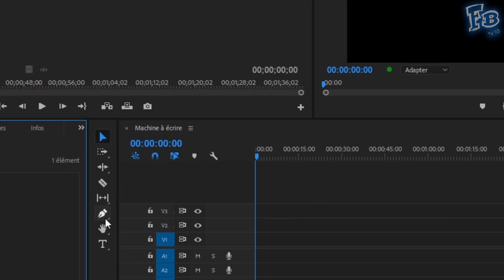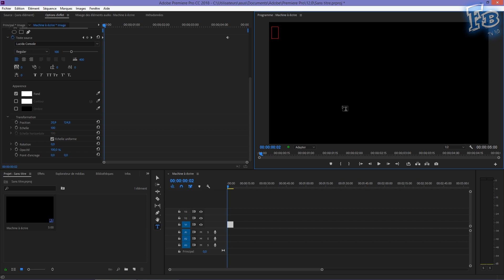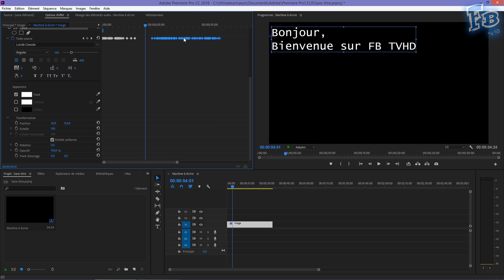CRÉER un effet MACHINE À ÉCRIRE / DACTYLOGRAPHIE avec PREMIERE PRO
Comment donner l'illusion que l'on tape un texte en direct sur une vidéo ?
Utilisez Premiere Pro et suivez le guide...

Photos utilisées pour la miniature :
Typewriter by Bernard Hermant on Unsplash
Laptop by Sincerely Media on Unsplash